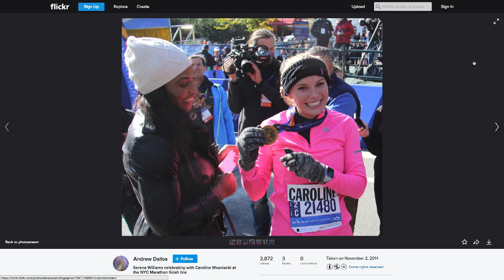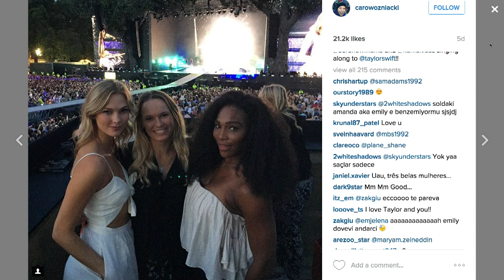Caroline Wozniacki visits the Live @ Wimbledon studio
Caroline Wozniacki calls in at the Live @ Wimbledon studio to give presenters Cara Robinson and Adam Hunt the inside word on her second-round win over Denisa Allertova.